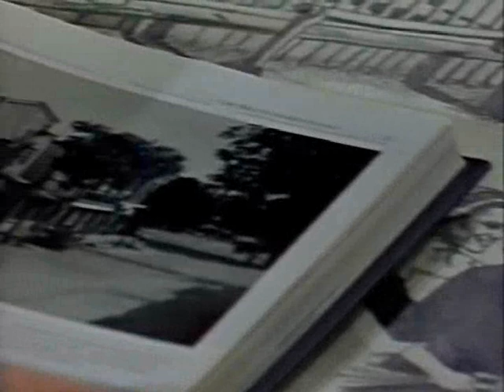Cruz & Eden 's story - More memories PART 1